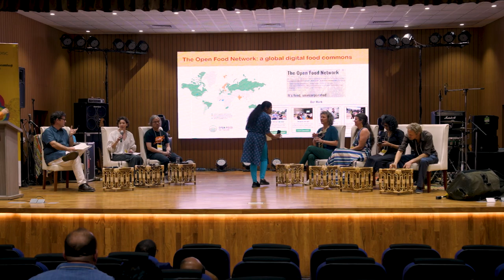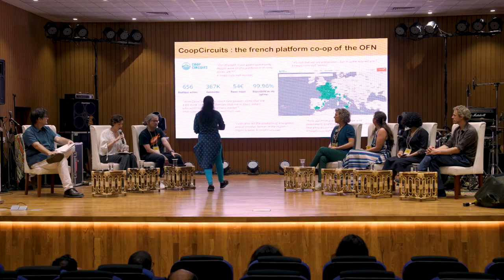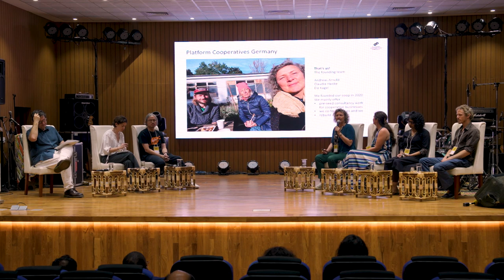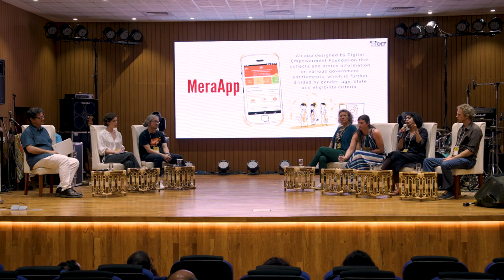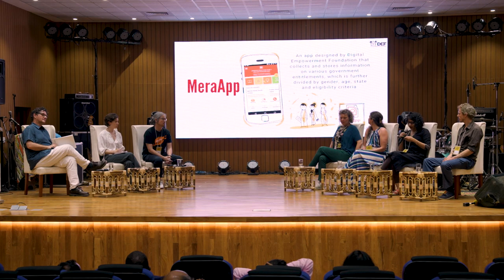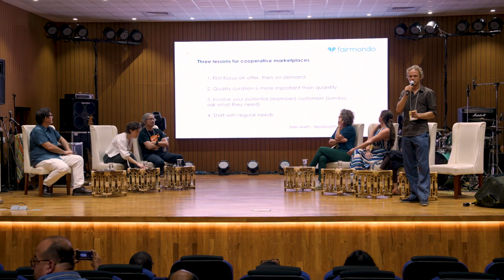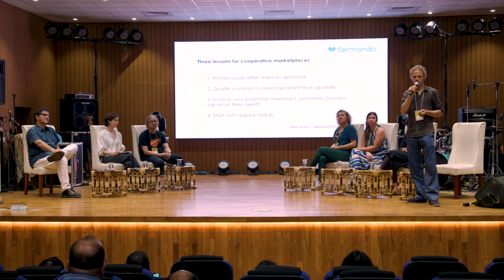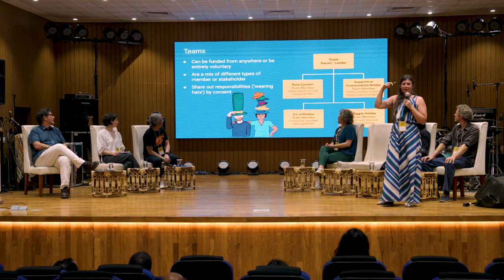International Platform Co-op Examples #1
Experience seven-minute lightning talks by speakers discussing platform cooperatives across various countries and spanning sectors including agriculture, arts and culture, delivery, caregiving, fishing, recycling, and domestic work.

Facilitator:
Trebor Scholz, Platform Cooperativism Consortium, The New School

Speakers:
Akkanut Wantanasombut, Tamsang-Tamsong
Anne Pauline De-Cler, Open Food Network
Ela Kagel, Platform Coops Germany
Emma Back, Equal Care Coop
Ines Lopez, PescaData
Jenny Sulfath, Digital Empowerment Foundation
Felix Weth, Fairmondo

About the Conference:
From 30 November to 2 December 2023, IT for Change, Platform Cooperativism Consortium, and Kerala Development and Innovation Strategic Council hosted a 3 day conference titled 'Roots of Resilience: Building Platform Coops for Sustainable and Feminist Local Economies'.

The conference explored the potential of platform co-ops in promoting feminist futures, and sustainability. The conference examined how platform co-op models can be leveraged to empower local collectives, self-help groups, producer organizations, worker collectives, etc.